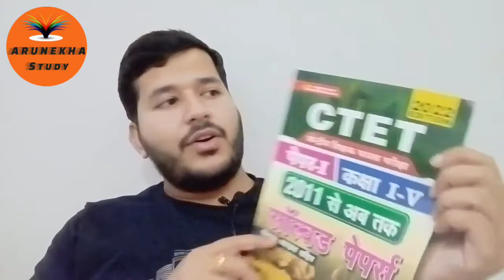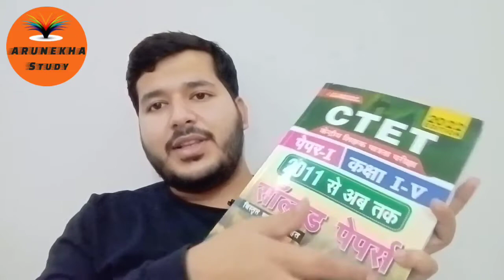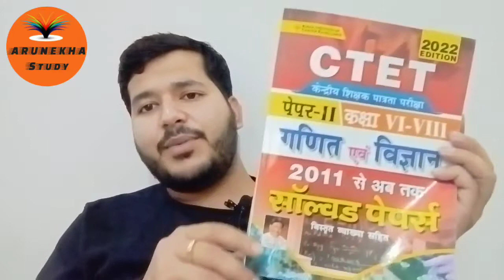आखिरी समय में कौन सा PRACTICE BOOK ले ? | Best Book for CTET 2022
Hello friends, Welcome to ARUNEKHA STUDY.

ctet 2022 best books
best book for ctet online exam
only 2 books for ctet exam
best books for ctet
ctet books for paper 1